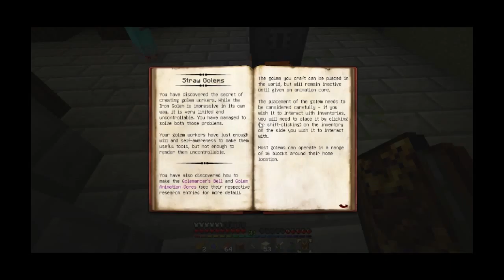Minds of Insanity Modded Minecraft Survival Episode 72